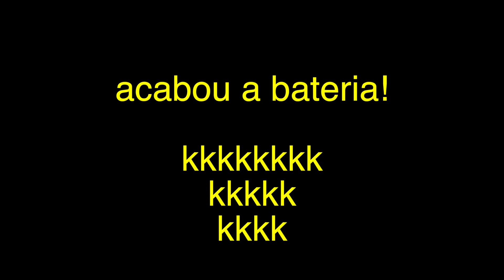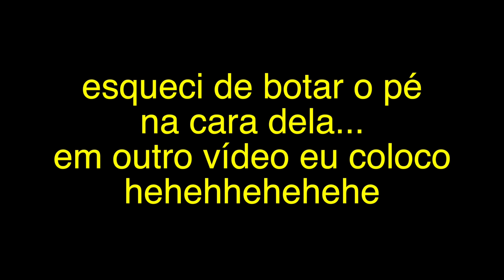A MELHOR SOBREMESA DO MUNDO!